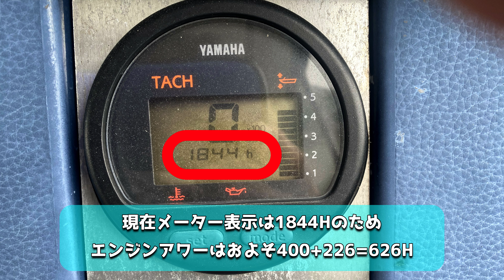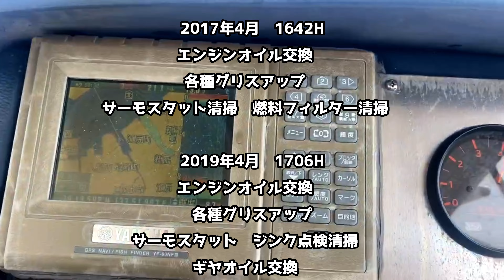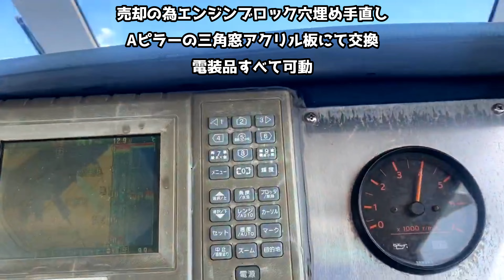【売約済】争奪戦必至の激安人気艇！四輪整備士のオーナーにてメンテばっちりの陸上保管艇！即乗り出し可能！ヤマハ FR24 150馬力 船外機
▼制作費用は売却希望額の1％ 船売ります動画作ります▼

▼チャンネルメンバーになって特典にアクセス▼

▼【釣りと魚と男と女】公式オリジナルグッズはこちら▼

メルカリではじめてお買い物をされる方は登録時に招待コード【TNJVBQ】をご入力いただくと500円オフ！

▼初期【釣りと魚と男と女】 チャンネルTシャツはこちら▼